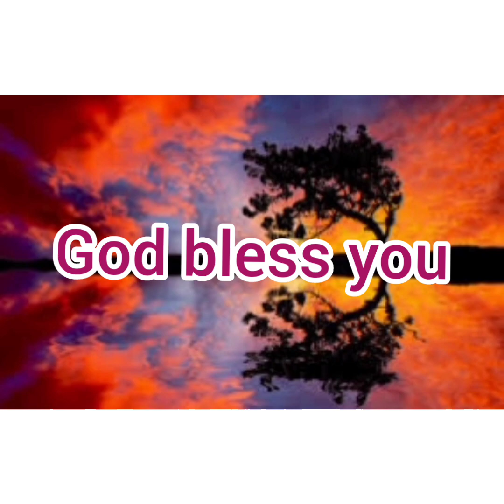BIRTHDAY CELEBRATION PHOTOS OF Smt SRIDEVI GARU